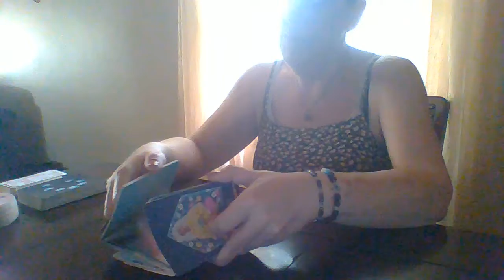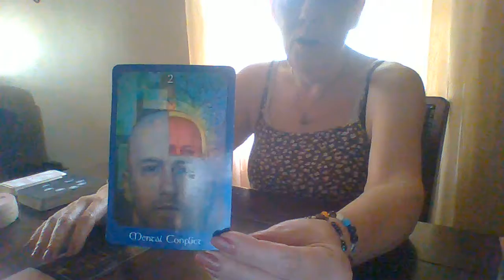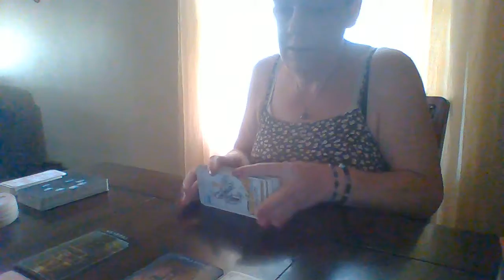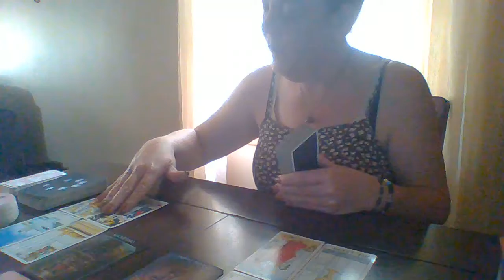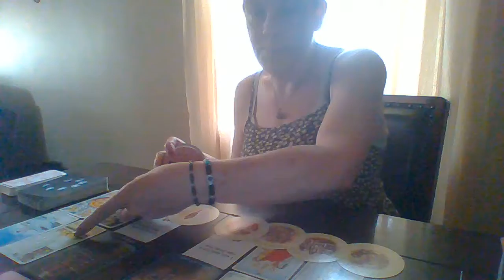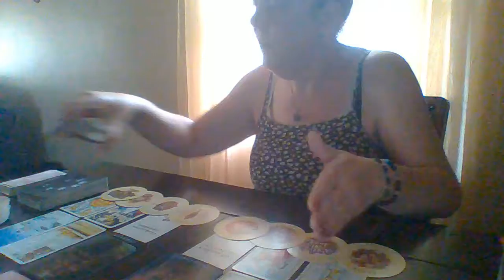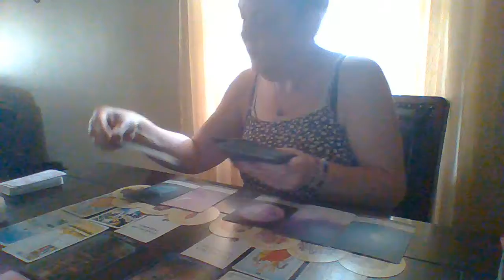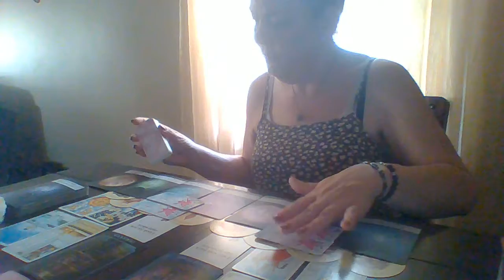SAGITTARIUS:MENTAL CONFLICT ABOUT GOING TOWARDS HAPPINESS,TIME 2 GIVE URSELF WHAT U DESERVE, CREATE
GENERAL MESSAGES SAGITTARIUS 1ST WEEK JUNE 2022